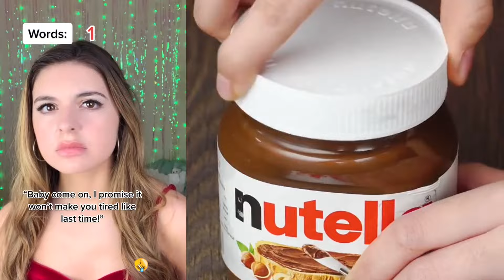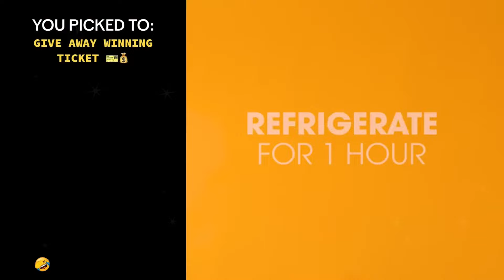🌷🍉 Text To Speech 🍅✳️ Best POVs Storytime || @Brianna Mizura || POVs Tiktok Compilations 2024 #32